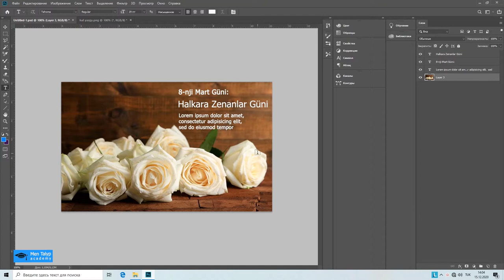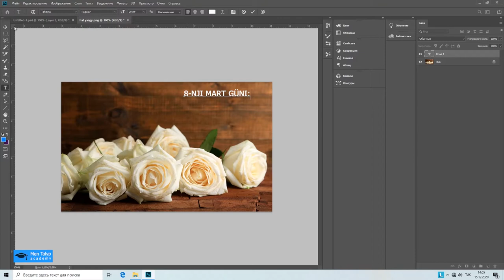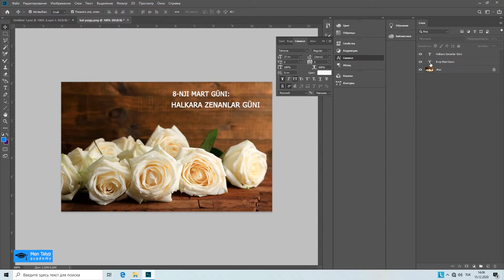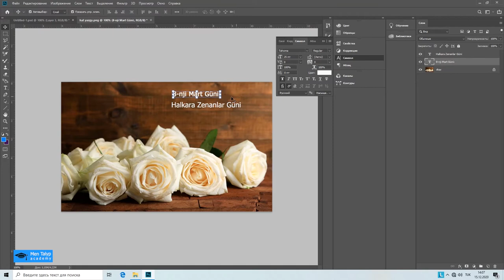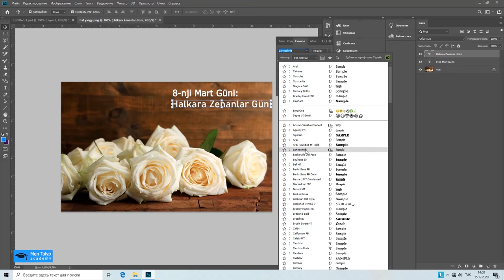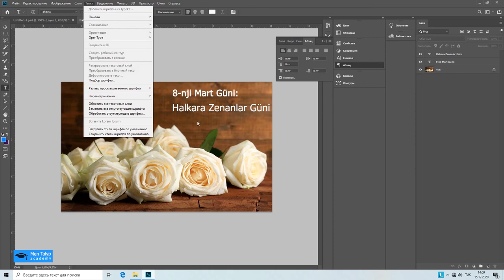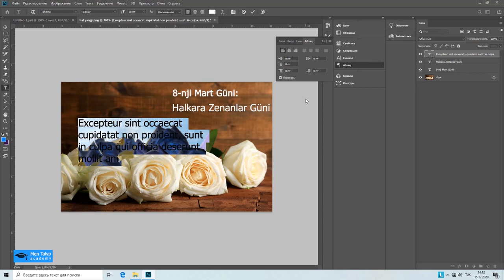3.Tekst.3.1 Photoshop Tekst görnüşi bilen nädip işlemek.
Photoshop-da dowam etmek bilen, bu sapakda ýönekeý otkrytka listowkasyny döretmek üçin “Text” bilen işleşeris. Çap edilip bilinýän otkrytka üçin sahypanyň dogry ölçegini we ölçeglerini nädip döretmelidigini öwrenersiňiz. Şeýle hem, tekst ýazmak üçin giňeldilen we kesgitli giňlikdäki gutulary ulanyp bilersiňiz.